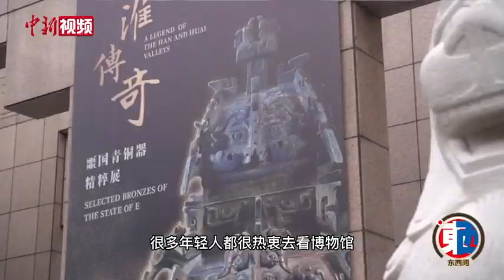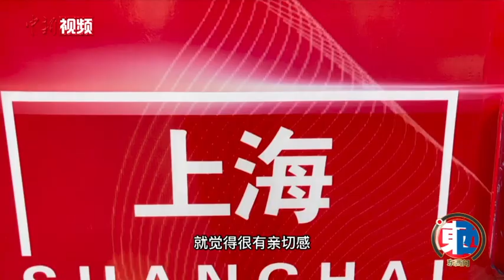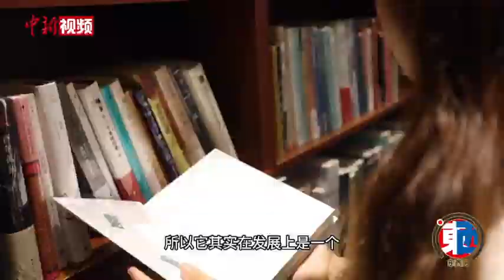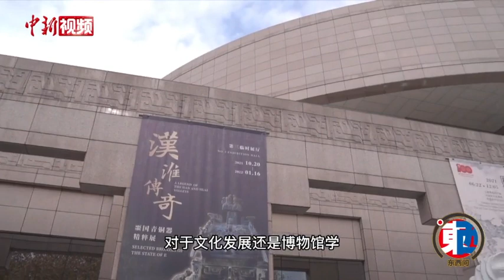出生于台湾新竹的杨智茹：很喜欢上海，还看不够上海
有历史沉淀的博物馆，也有源源不断充满现代艺术气息的各类展览，有随处可见的摩登西式大楼，也有转身巷弄里的中式建筑，上海在“95后”杨智茹眼中，是一座怎么看也看不尽的城市。
        出生于台湾新竹的杨智茹，目前在复旦大学文物与博物馆学系就读研究生。来上海之前，一部文博探索类节目《国家宝藏》，让她产生了打卡各大博物馆的想法，到上海后，上海博物馆成为她经常去的地方。在大陆短短的3年时间，接触了更多的人和更多不同城市的文化，杨智茹的视野和饮食口味也发生了巨大变化。即将毕业的杨智茹，希望能留在这里，除了更多的就业机会，更因为她很喜欢上海，还看不够上海。